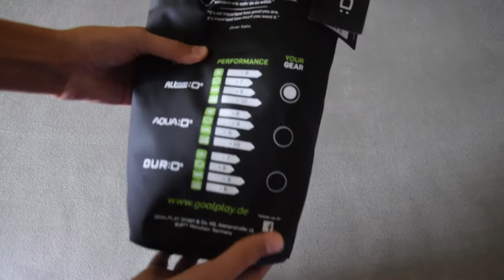UNBOXING - GOALPLAY Zero Flat Professional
Equipment:
▶️Camera 1
▶️Camera 2
▶️Video Editing
▶️Soundrecording @ home